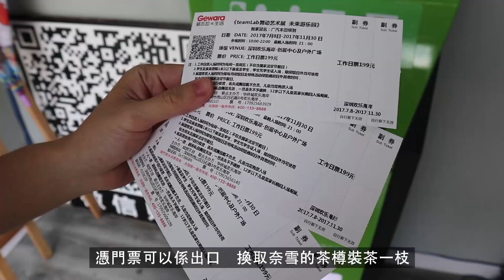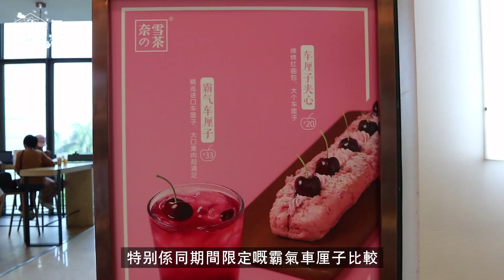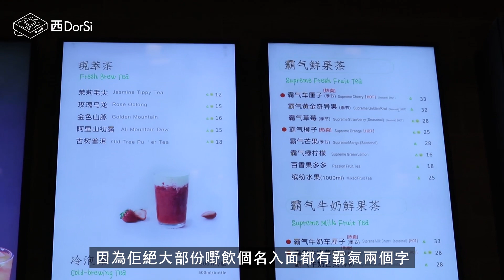[窮L遊記·深圳篇] #06 奈雪の茶｜高登仔開嘅網紅店？期望愈大失望愈大？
奈雪的茶同喜茶一樣，都係近期突然間爆紅嘅網紅店，前排仲同teamLab合作，主打飲茶同食麵包嘅配搭，推廣中國茶嘅概念，但究竟係咪值得一試？等西DorSi同跟埋嚟嘅章魚試一試啦～